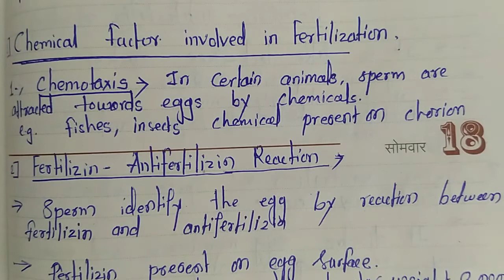Fertilization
B.Sc.III sem